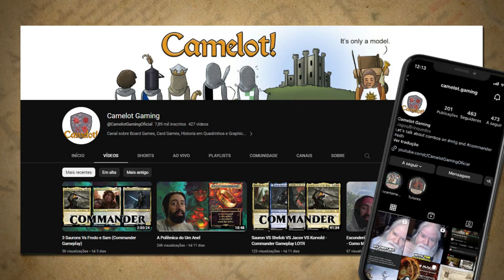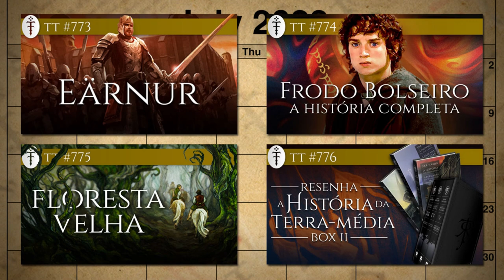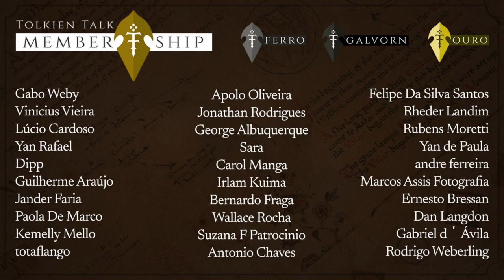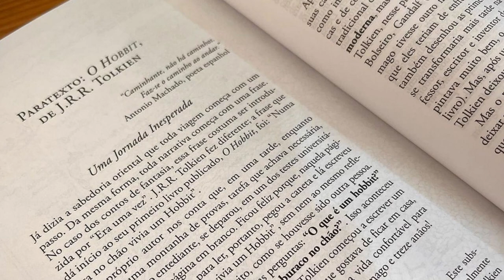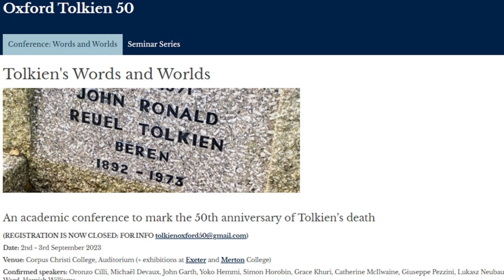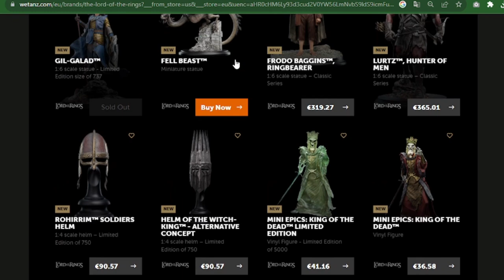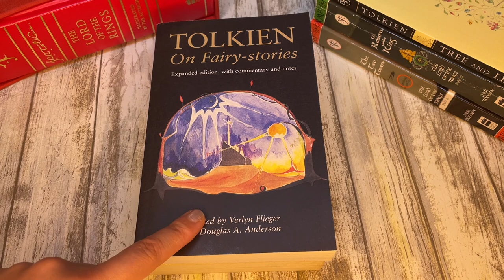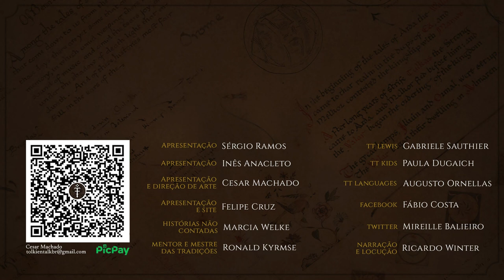Notícias Julho 2023: O Hobbit PNLD, Return to Moria e muito mais | TT News 91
Num mês mais tranquilo com foi o mês de julho, O Hobbit foi entregue em várias escolas do país, fazendo então parte do PNLD, tivemos (como sempre) novidades de Os Anéis de Poder e muitas mais novidades e curiosidades sobre a Terra-média de J.R.R. Tolkien.

Adquira A HISTÓRIA DA TERRA-MEDIA - BOX 2 através do link do TT:

APRESENTAÇÃO
Inês Cardoso Anacleto

MÍDIAS SOCIAIS

TRILHA SONORA

Trilha sonora do vídeo:

"Pathfinder", "Reawakening", "Balefire" and "Three Sheets to the Wind" by Scott Buckley - released under CC-BY 4.0.

All content falls under fair use: any copying of copyrighted material is done for a limited, educational and “transformative” purpose, such as to :omment upon, criticize, or parody a copyrighted work.

CAPÍTULOS

00:00 Apresentação
01:00 Notícias da Nossa Toca
05:07 O Hobbit no PNLD
05:57 Novidades Literárias
06:10 Filmes, Série e Jogos
08:00 Outras Novidades
09:30 Colecionáveis
11:37 Datas Importantes
13:39 Despedida